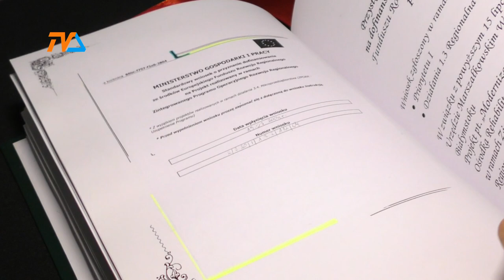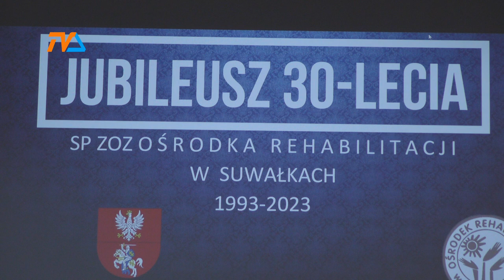30 lat ośrodka rehabilitacji. |TV SUWAŁKI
Właśnie świętuje 30-lecie istnienia. Przez te lata przez ręce pracujących w ośrodku fizjoterapeutów przeszło 350 tysięcy pacjentów, w tym ponad 50 tysięcy dzieci. Zawód fizjoterapeuty to profesja niezwykle trudna i wymagająca, bowiem – jak zauważa Wiesława Burnos, wicemarszałek woj. podlaskiego pacjenci ale i pracujący z nimi fizjoterapeuci zmagają się z olbrzymimi wyzwaniami.